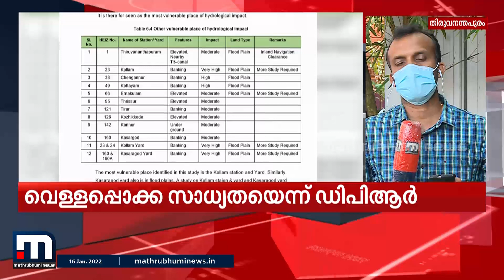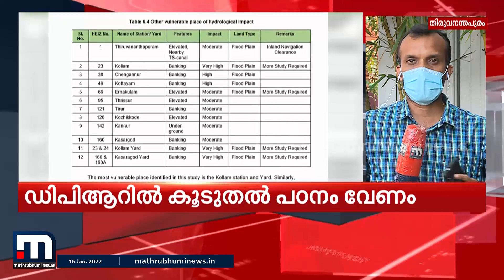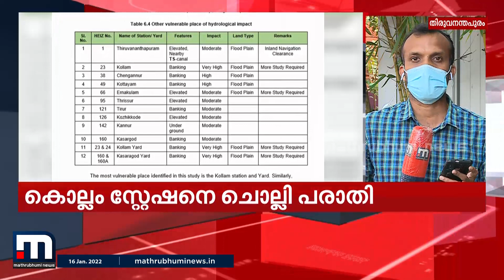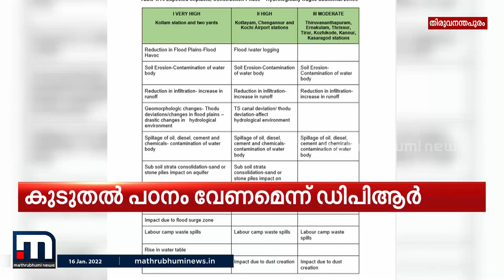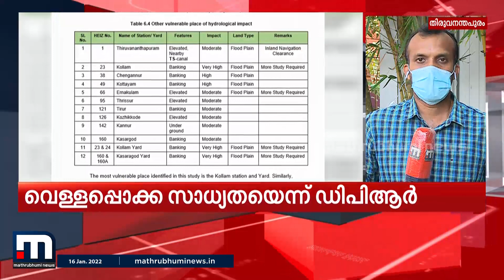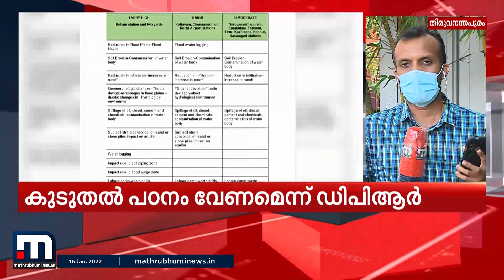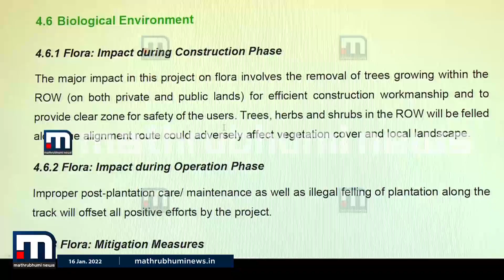സിൽവർലൈൻ: കൊല്ലം സ്റ്റേഷനായി കണ്ടെത്തിയ സ്ഥലം വെള്ളപ്പൊക്ക സാധ്യതയുള്ളതെന്ന് ഡിപിആർ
സിൽവർലൈൻ പദ്ധതിയിൽ കൊല്ലം സ്റ്റേഷനായി കണ്ടെത്തിയ സ്ഥലം വലിയ വെള്ളപ്പൊക്ക സാധ്യതയുള്ള സ്ഥലമെന്ന് ഡിപിആർ. കൊല്ലം കാസർക്കോട് യാർഡുകളും ജലാഘാത പ്രദേശമാണ്. കൂടുതൽ പഠനം വേണമെന്ന് ഡിപിആറിൽ വിലയിരുത്തല്‍.

Happy viewing!